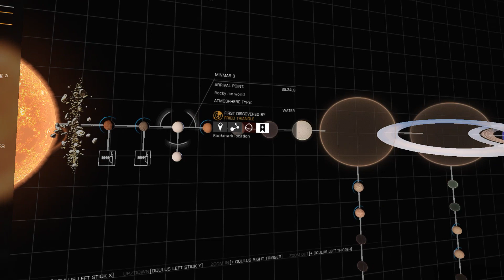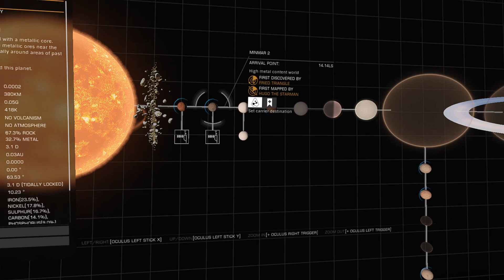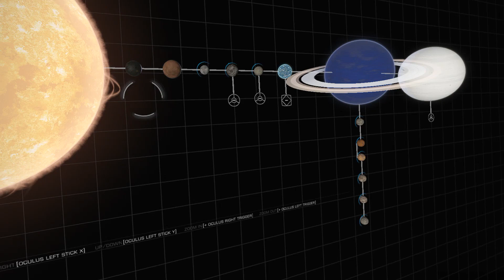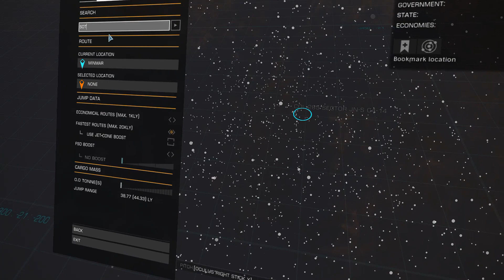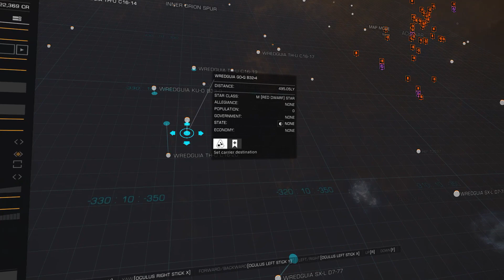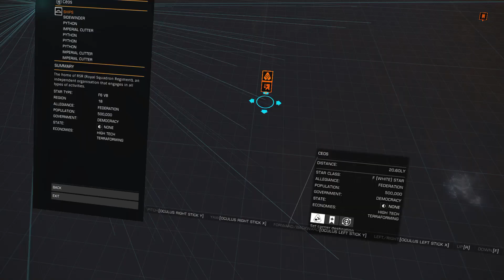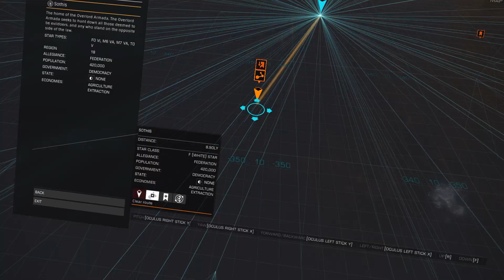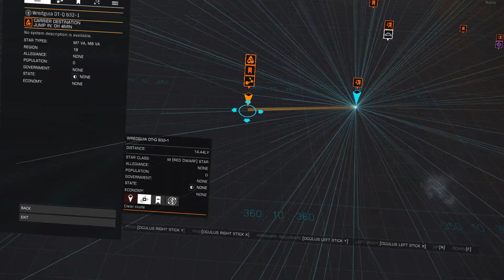Elite Dangerous: My Personal Fleet Carrier - Looking For Tritium - EP002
My second look into my personal Fleet Carrier where we continue to learn how to best use it.